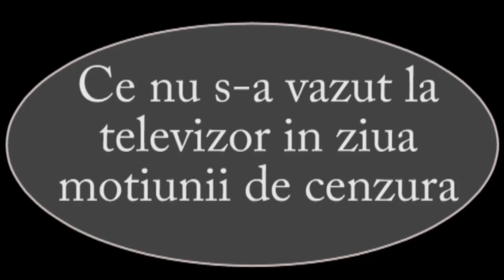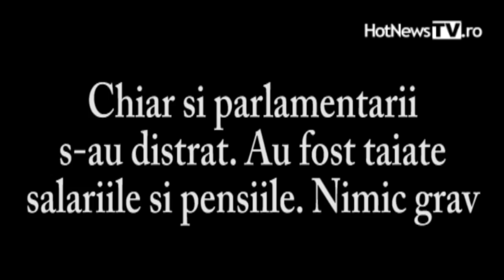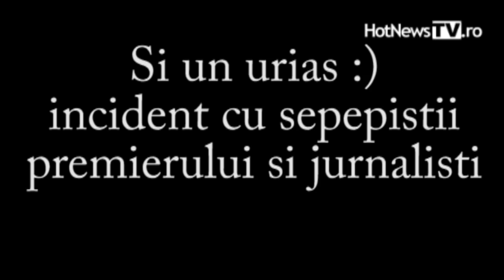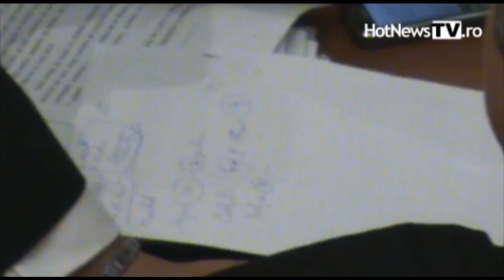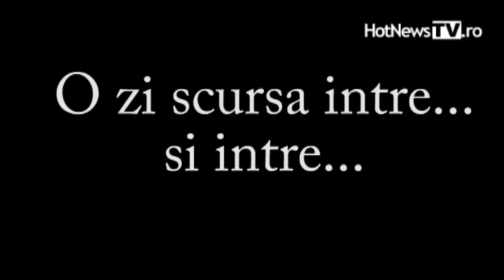Motiunea de cenzura in Parlament 2010